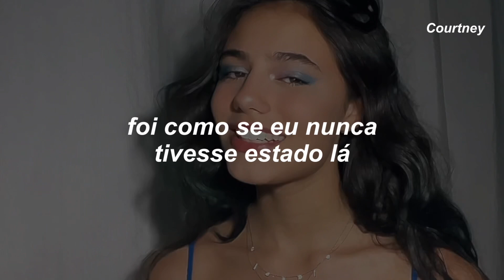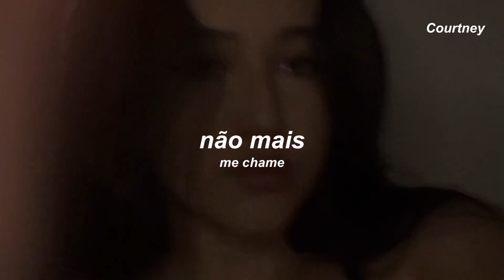eu nem queria te amar | woo x I Was Never There - Rihanna, The Weeknd [versão TikTok]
Olá!

Beijos, Courtney

woo x I Was Never There - Rihanna, The Weeknd